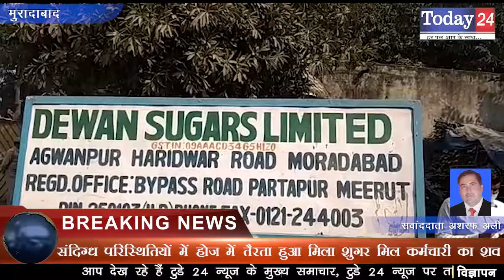संदिग्ध परिस्थितियों में होज में तैरता हुआ मिला शुगर मिल कर्मचारी का शव | Today24